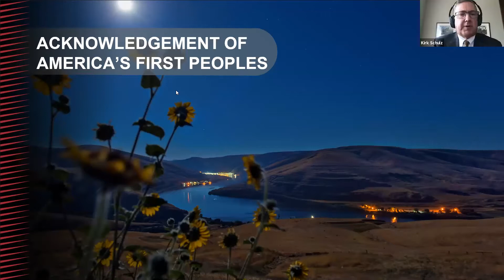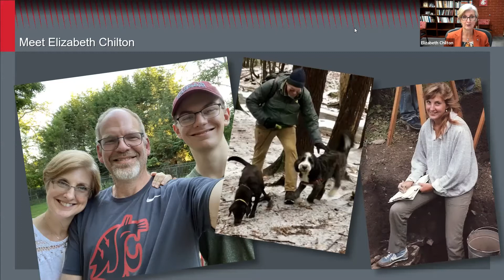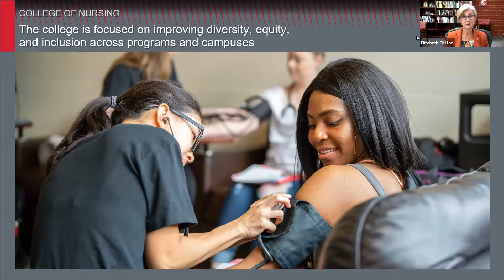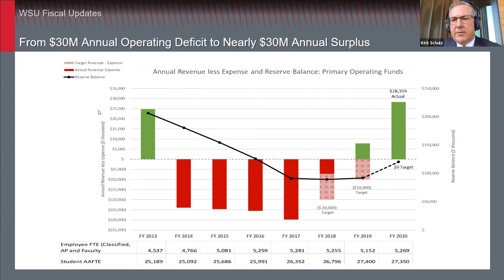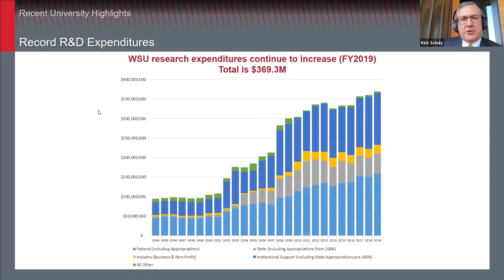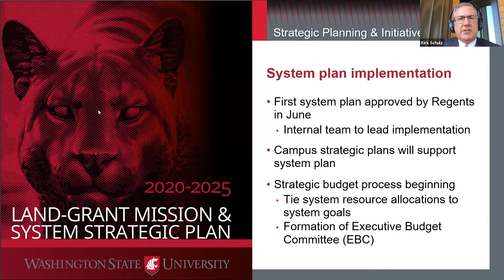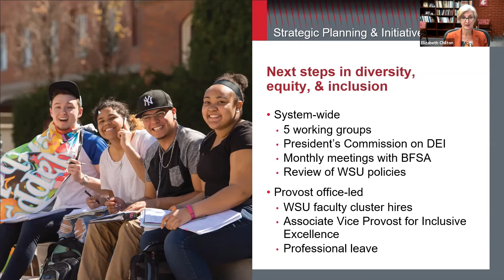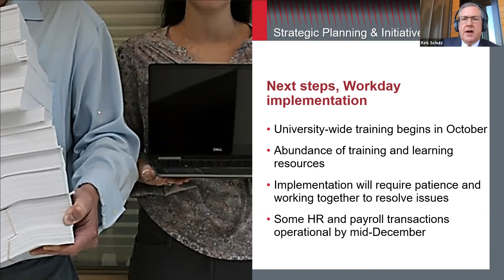WSU Fall 2020 Town Hall Series - College of Nursing